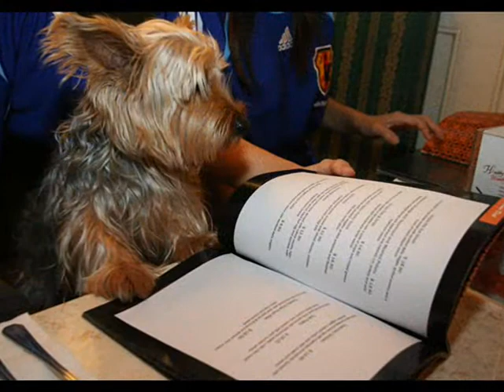Tribute to Porky - 18 May 2010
4 years ago, on this rainy day, you left. It was around this time, where I was trying to get a cab under a heavy downpour. I rushed as fast as I could to be with you at your last moments, but I failed. I got the news while I was on the cab, that you couldn't wait and had to leave. My world came crashing down on me..

I miss celebrating our birthdays together, I miss your furry face each time I get home. Thanks for the 16 years of memory you've given, thanks for being there for us.

We love you, Porky. 突然好想你..